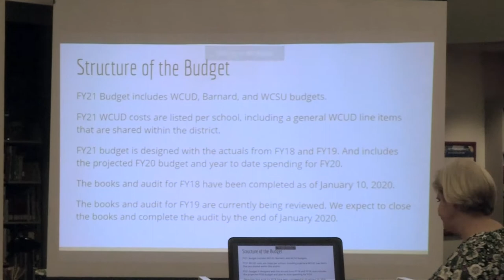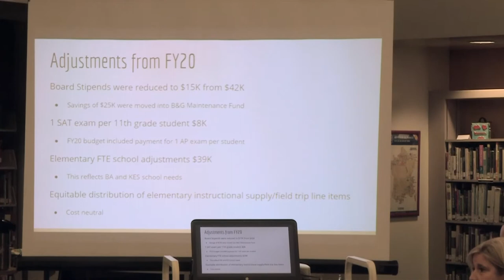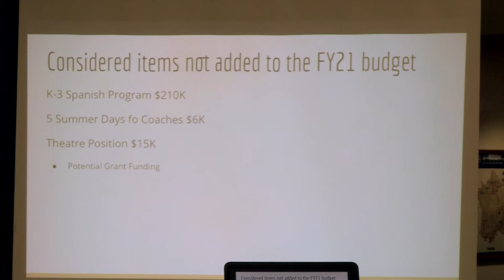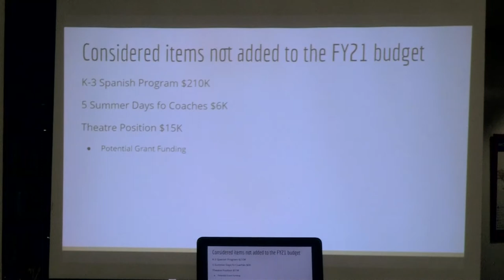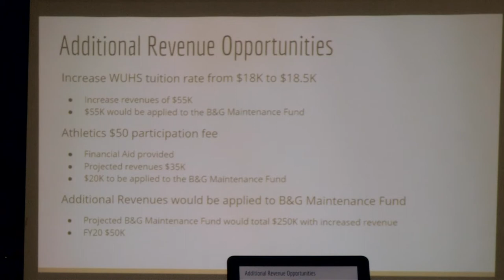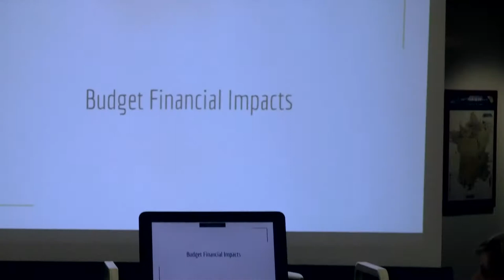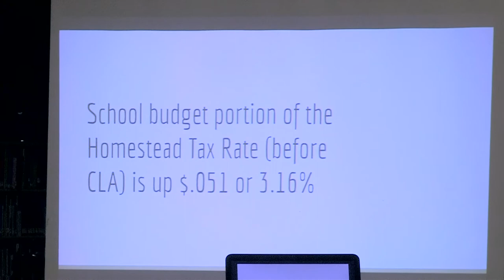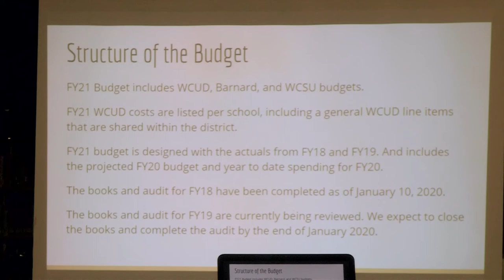20200113 WCSU Board Meeting